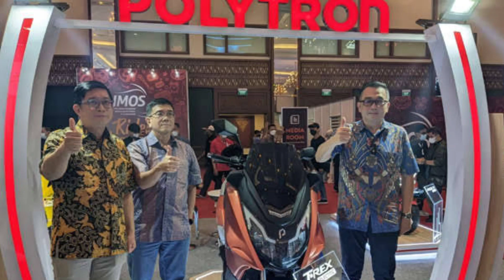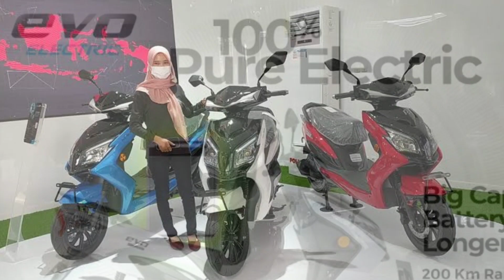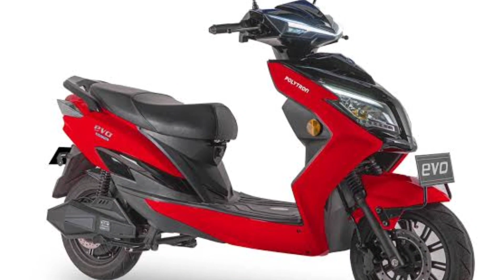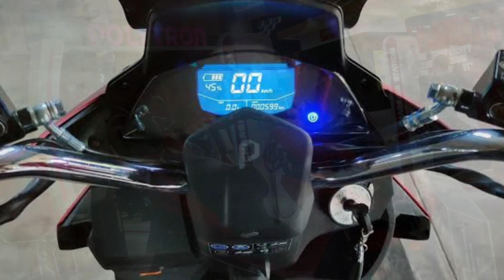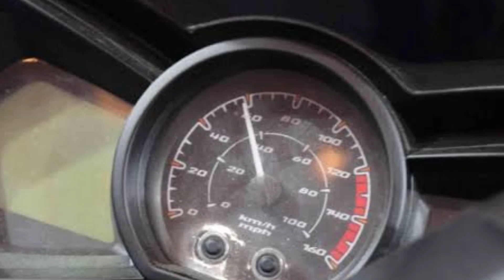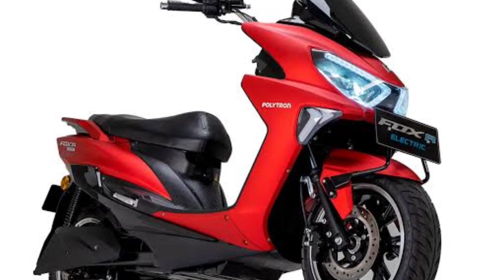Harga Motor Polytron Review Polytron Evo Fox-R T-Rex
full review motor polytron
motor listrik Polytron spesifikasi harga review polytron evo polytron fox-R polytron T-Rex